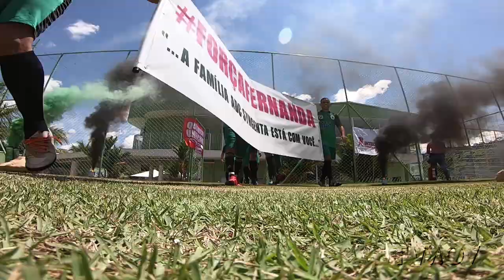11º Campeonato de Futebol Society dos Químicos- Cefol Campinas 2019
Foram 10 meses de muitas disputas, encontros, amizades e gols! Parabéns às 31 equipes! Todos são campeões pelo simples fato de participarem! Confira os resultados! As equipes já estão animadas para o início do campeonato em 2020!

1º Lugar - Syngenta
2º  Lugar - Heringer II
3º  Lugar - 3M do Brasil

4º  Lugar - Adere Placares

Artilheiros de 2019 com 17 gols: Robson /Boehringer e Fabiano /Heringer II
Goleiro menos vazado: Allan /Syngenta

Equipe mais disciplinar: Planmar